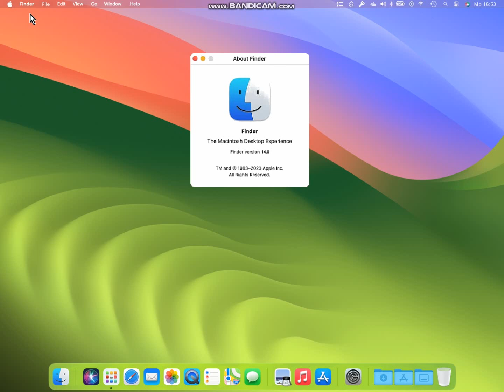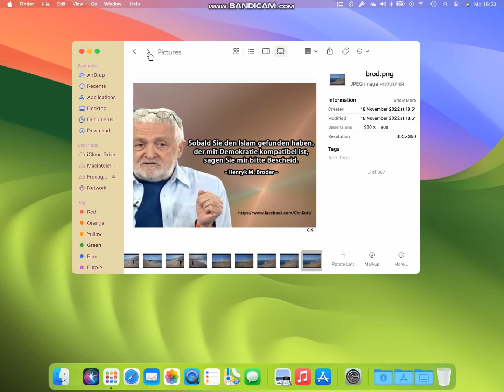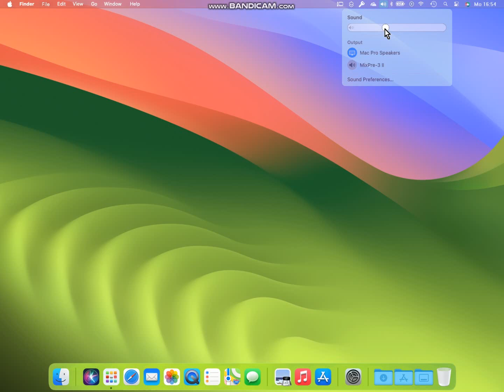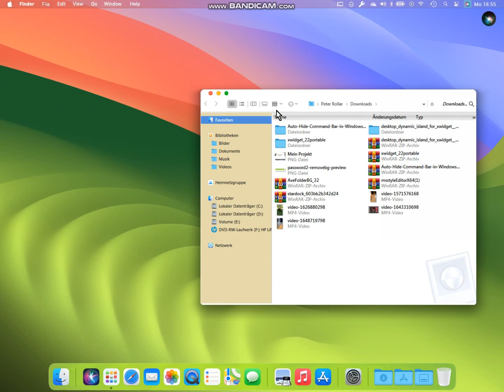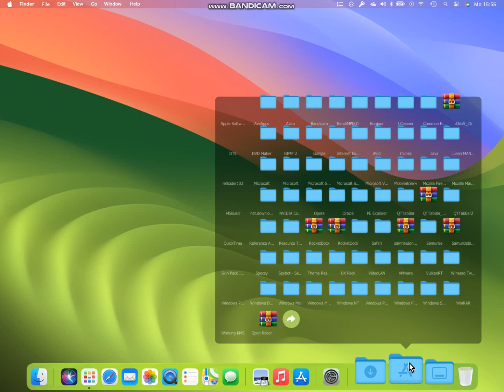Make Windows look like MacOs Sonoma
MacOS Sonoma lookalike powered by Windows and Samurize. You will not find something more similar to the MacOS look, like this one. Works with all versions of Windows . Windows XP up to Windows 11.  :)